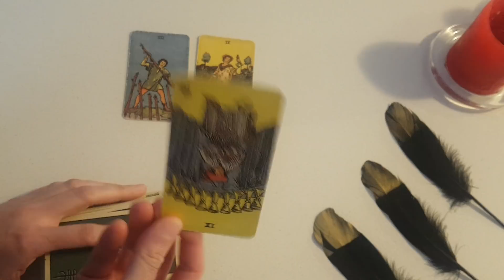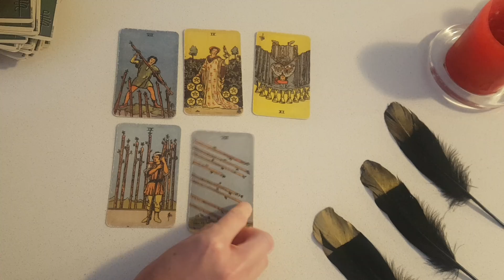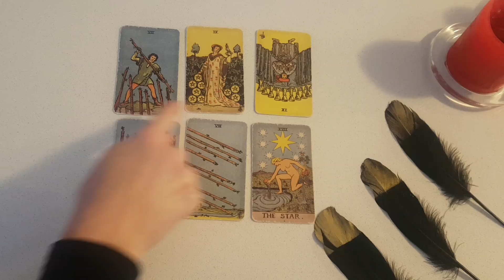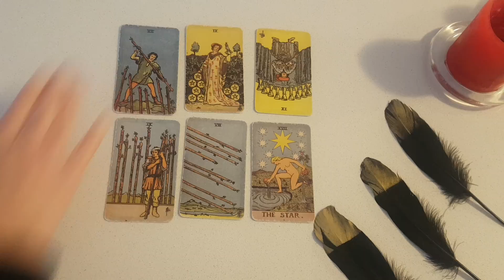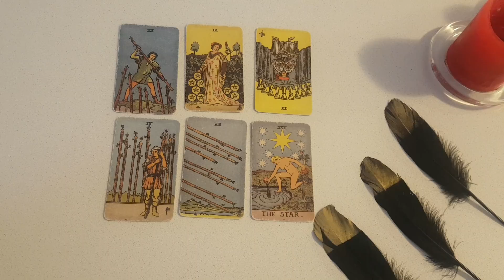Gemini💖THIS Is Already Destined For You! THIS Is Meant for You!💖Weekly Love Tarot 4-10 October 2021